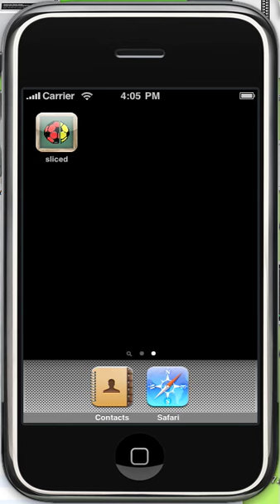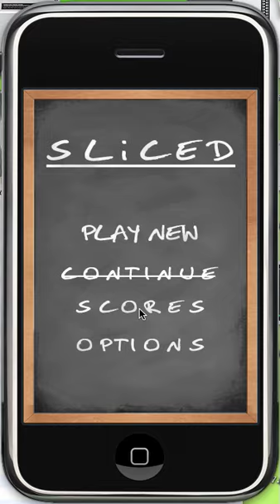Sliced app gameplay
Sliced app gameplay video specially for iPhones.ru